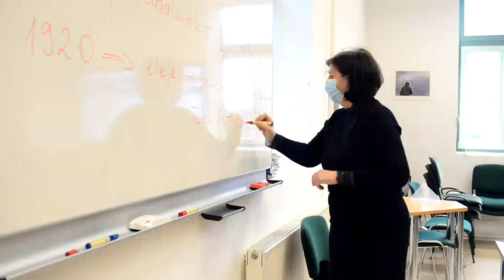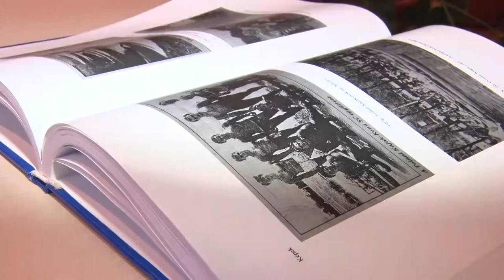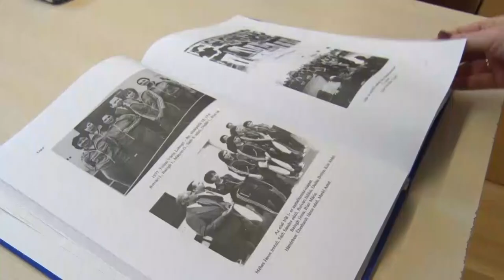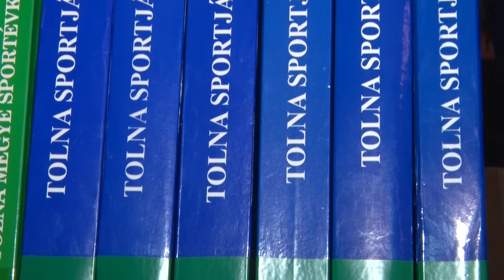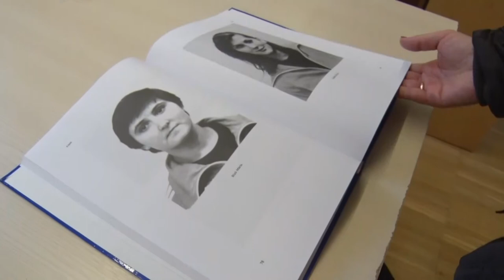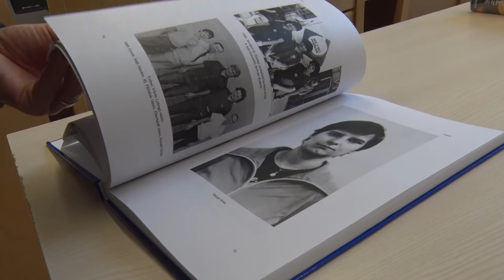Thelena magazin 20210106